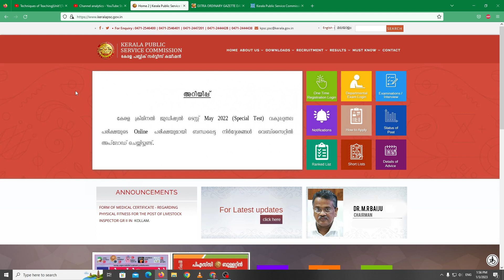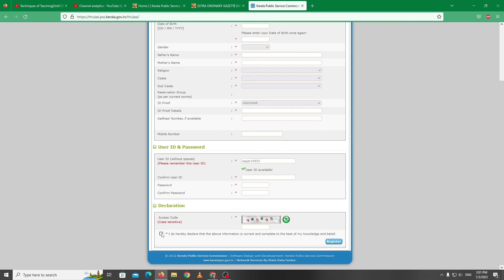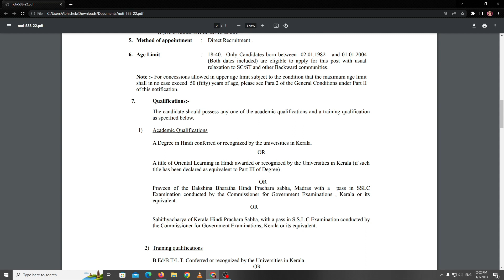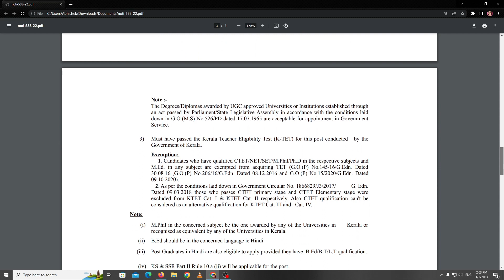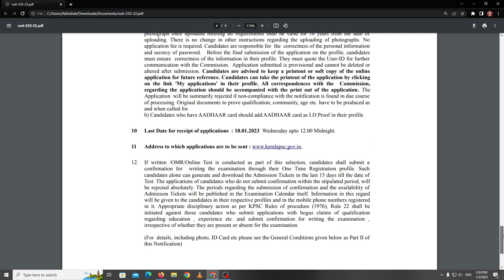Government High School Teacher Vacancy | Kerala Public Service Commission | KPSC Teacher Vacancy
Government High school teacer vacancy
high school teacher recruitment 2022
Government teacher vacancy 2022
kerala psc
Kerala teaching job vacancies
job malayalam
Kpsc
job kerala